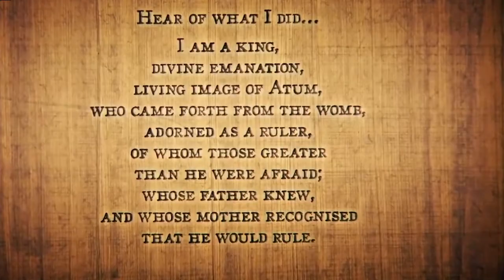Ancient Africa (Kingdom of Kush and Early African Cultures) BEGINNINGS Ep. 10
Ancient Africa discusses the Ancient cultures of Africa, focusing on Nubia, and the kingdoms from Kerma, and Kush, from Napata and Meroe. It also discusses the West African urban centers of Dhar Tichitt and Oualata, or Walata, and the Nok Culture. The Bantu Migration, which changed the demographics of Africa forever, is overviewed at the end.

The Kingdom of Kush (/kʊʃ, kʌʃ/; Egyptian: 𓎡𓄿𓈙𓈉 kꜣš, Assyrian: Rassam cylinder Ku-u-si.jpg Ku-u-si, in LXX Ancient Greek: Κυς and Κυσι; Coptic: ⲉϭⲱϣ; Hebrew: כּוּשׁ) was an ancient kingdom in Nubia, centered along the Nile Valley in what is now northern Sudan and southern Egypt.

The region of Nubia was an early cradle of civilization, producing several complex societies that engaged in trade and industry. The city-state of Kerma emerged as the dominant political force between 2450 and 1450 BC, controlling the Nile Valley between the first and fourth cataracts, an area as large as Egypt. The Egyptians were the first to identify Kerma as “Kush" and over the next several centuries the two civilizations engaged in intermittent warfare, trade, and cultural exchange.

Much of Nubia came under Egyptian rule during the New Kingdom period (1550–1070 BC). Following Egypt's disintegration amid the Late Bronze Age collapse, the Kushites reestablished a kingdom in Napata (now modern Karima, Sudan). Though Kush had developed many cultural affinities with Egypt, such as the veneration of Amun, and the royal families of both kingdoms often intermarried, Kushite culture was distinct; Egyptian art distinguished the people of Kush by their dress, appearance, and even method of transportation.

King Kashta ("the Kushite") peacefully became King of Upper Egypt, while his daughter, Amenirdis, was appointed as Divine Adoratrice of Amun in Thebes.[9] Piye invaded Lower Egypt in the eighth century BC, establishing the Kushite-ruled Twenty-fifth Dynasty. Piye's daughter, Shepenupet II, was also appointed Divine Adoratrice of Amun. The monarchs of Kush ruled Egypt for over a century until the Assyrian conquest, finally being expelled by the Egyptian Psamtik I in the mid-seventh century BC. Following the severing of ties with Egypt, the Kushite imperial capital was located at Meroë, during which time it was known by the Greeks as Aethiopia.

The city of Meroë was captured and destroyed by the Kingdom of Aksum, marking the end of the kingdom and its dissolution into the three polities of Nobatia, Makuria and Alodia, very shortly after this event, the kingdom of Alodia would regain much of the southern territory of the former Meroitic empire coming close to the city of Aksum itself, including ruling parts of Eritrea.

Long overshadowed by its more prominent Egyptian neighbor, archaeological discoveries since the late 20th century have revealed Kush to be an advanced civilization in its own right. The Kushites had their own unique language and script; maintained a complex economy based on trade and industry; mastered archery; and developed a complex, urban society with uniquely high levels of female participation.

This is the last video in our Beginnings Chapter! Enjoy all 10 episodes! and THANK YOU!

1. THIS VIDEO IS AN EPISODE FROM CHAPTER 1 OF OUR MADE IN ANCIENT HISTORY SERIES

Welcome to our new MADE IN ANCIENT HISTORY series! This new series is meant to be a deep dive into the Ancient and Classical periods all over the WORLD! This 1st Chapter is called Beginnings, and deals with the transition from the Prehistoric age into the Cradles of Civilization and other early civilizations.

2. CLICK HERE IF YOU'RE NEW TO HISTORY AND WANT A FEATURE LENGTH DOCUMENTARY OF THE ENTIRE HISTORY OF THE WORLD

0:00 Intro
0:20 Nubia
1:36 Kerma (Nubia)
3:39 Napata (Nubia)
7:42 Meroe (Nubia)
9:01 West African Cultures
11:03 Bantu Migration